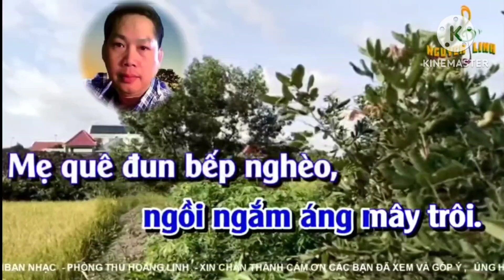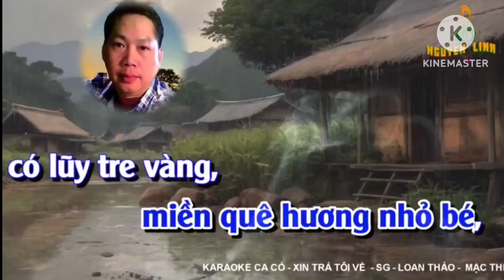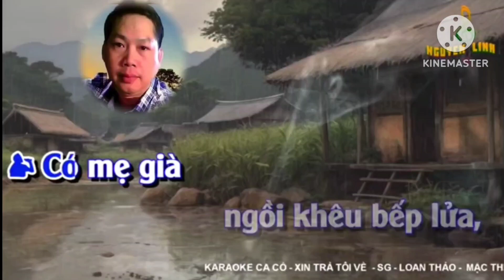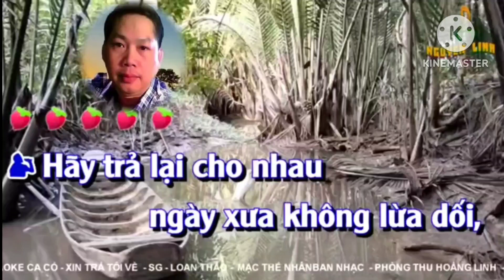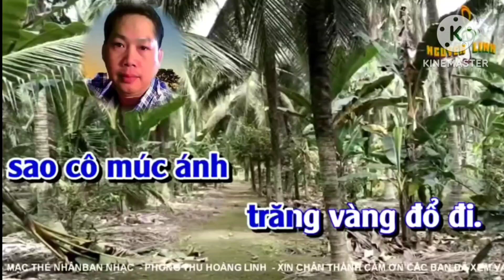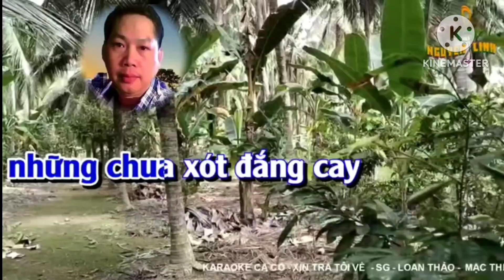TRẢ TÔI VỀ. Nhạc. MẶC THẾ NHÂN. VC. LOAN THẢO. TB. THANH NGUYỄN. Karaoke. NGUYỄN LINH.